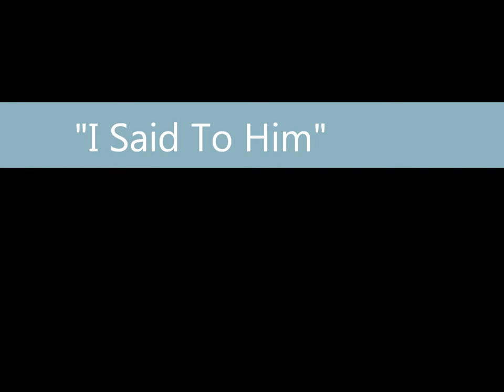Severence of Trust - I Said To Him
Formed in 1991 in Crawley, West Sussex. Gary Lane, Mark Batchelor, Allan Wright perform a song originally written and performed by the real Friendly Fires (1988)